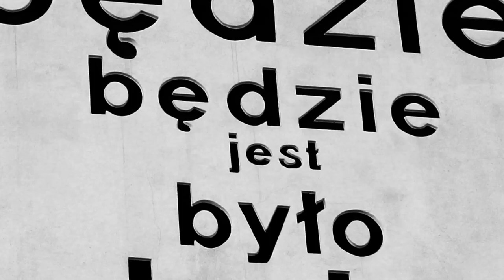MWW Muzeum Wspolczesne Wroclaw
MWW Muzeum Współczesne Wrocław zaprasza!
sztuka współczesna || performance || samoobsługowe muzeum || warsztaty / akcje || wykłady / konferencje / dyskusje / projekty społeczne

Realizacja: Hotu Projekt Bartosz Konieczny, 2014.